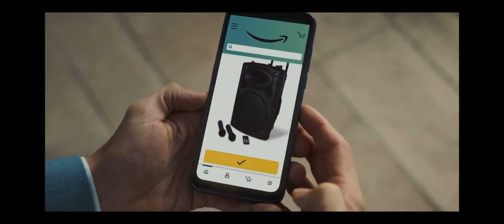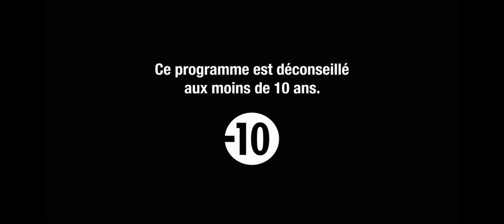RTVC Vol.206 (Toonami France - 5/21)